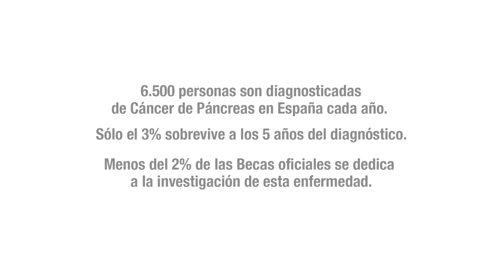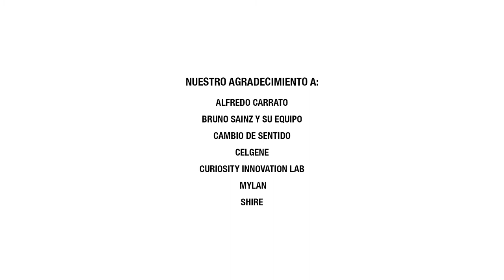Dr Alfredo Carrato - Deja la investigación contra el cáncer de páncreas.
El Dr. Carraro es Jefe de Servicio de Oncología Médica del Hospital Ramón y Cajal de Madrid e investigador contra el cáncer de páncreas. Pero el día 5 de noviembre, como muchos otros, lo va a dejar.